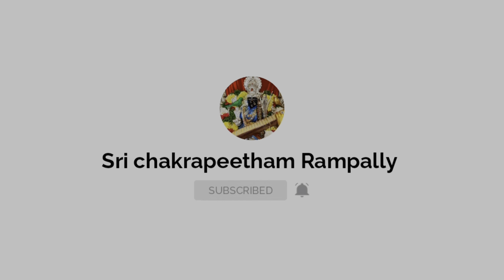Sri Parvathi Devi (2023)💛|Day-3|Srichakra peetham rampally